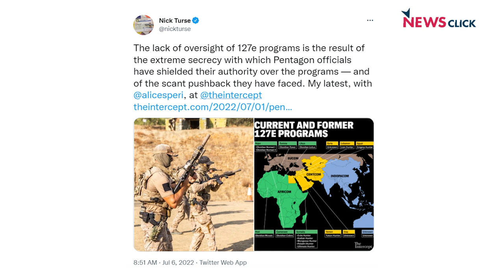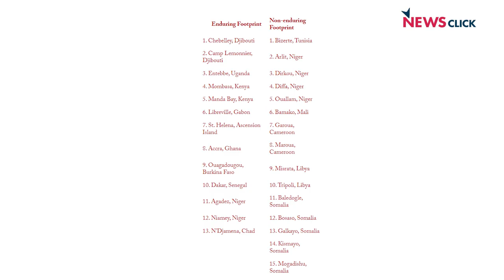Britain के प्रधानमंत्री Boris Johnson फिर फंसे, Russia की बढ़त और अफ़्रीका पर अमेरिकी लालची निगाह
'पड़ताल दुनिया भर की' में वरिष्ठ पत्रकार भाषा सिंह ने ब्रिटेन के प्रधानमंत्री पर गहराये संकट, रूस की यूक्रेन के डॉनबास इलाके में बढ़त और अफ़्रीका में अमेरिकी लुटेरे मंसूबों पर बातचीत की न्यूज़क्लिक के प्रधान संपादक प्रबीर पुरकायस्थ से